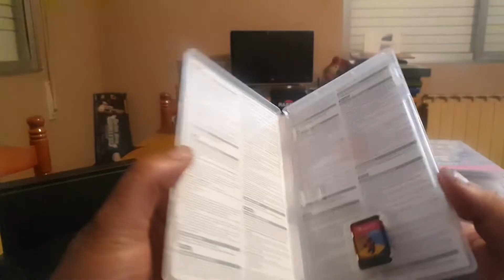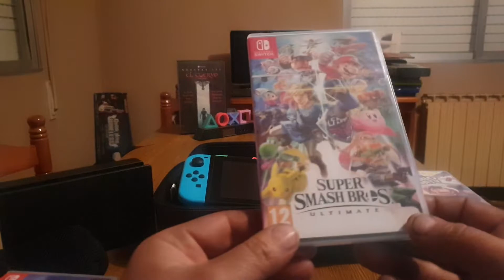¡¡¡ Compro una Nintendo Switch con 11 juegos x Wallapop para un amigo !!!